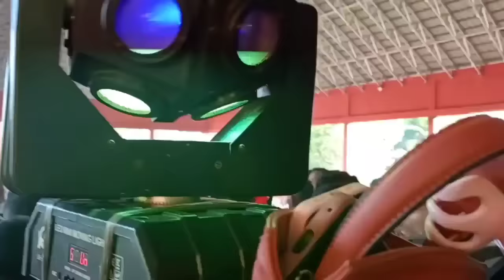PAS TAKARAN LIVE FULL DJ DEVI KITTY KOREA ♨️😄 WIKA SANG PENJELAJAH SUMSEL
ot Wika sang penjelajah sumsel